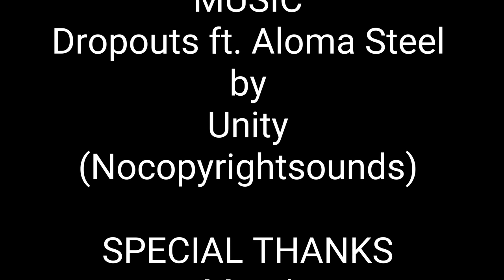How to Make a Fly Tying Station Tool Caddy from Wood (DIY)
In this video I'll show you how I converted a piece of scrap pine wood and some wooden dowels into a sturdy fly tying tool caddy.
This fly tying tool caddy can hold:

1.  5 fly tying bobbin holders
2.  A few spools of thread
3.  A hair stacker
4.  A hair packer
5.  A dubbing whirl tool
6.  3 hackle pliers
7.  3 whip finshing tools
8.  A pair of scissors
9.  2 tweezers
10. A bodkin needle
11. A bobbin threader
12. 2 bobbin cleaners
13. An allen key
14. A foam mayfly body tool

Thats a lot of tools so you can be really organized.

It's very easy to make at home. You'll need just some basic wood working tools (drill, hammer, wood crafting knives, sand paper and shoe wax). The plans are
not included as I believe that only you know what your caddy should be like. However, this video documents the step by step process for your convenience.

The finish product is presentable and can be an addition to your your arsenal of fly tying equipment. It also makes a great piece for you fly tying table
furniture. It's also small and compact so it's super portable. Try to make one and show me your results!